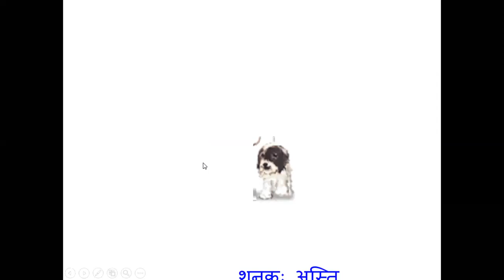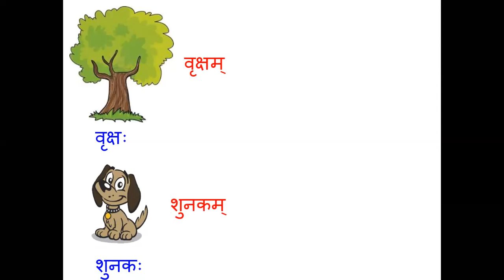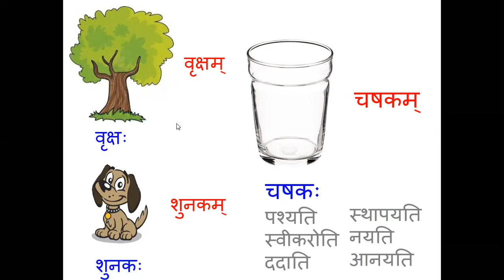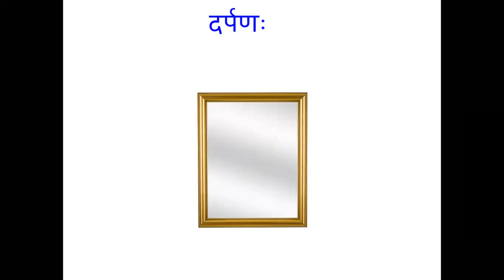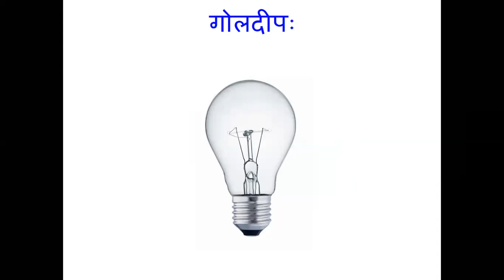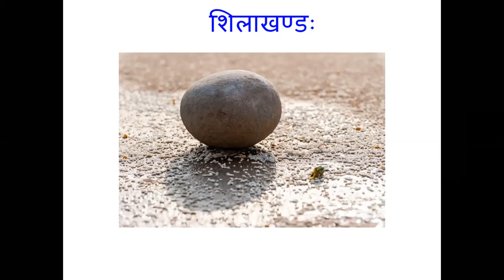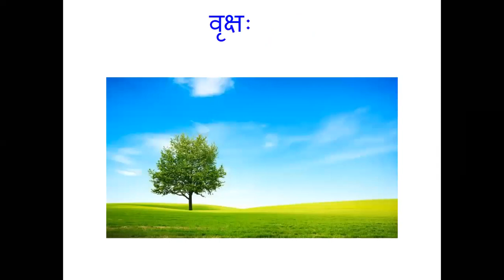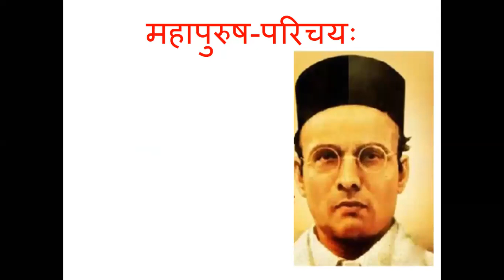வகுப்பு 47 - குழந்தைகளுக்கு ஸம்ஸ்க்ருதம் மற்றும் பண்புப்பதிவு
த்விதீயா விபக்தி புல்லிங்கம் - பாட:, அப்யாஸ்: ச - வ்ருக்ஷ: - வ்ருக்ஷம்(இரண்டாம் வேற்றுமை உருபு - பாடமும் பயிற்சியும், மரம் - மரத்தை), ஸங்க்யா - ஷட் கலாத்மிகா - பரீக்ஷா (எண்கள் - ஆறு இலக்கு - பரீட்சை), மஹாபுருஷ-பரிசய: - வீரஸாவர்கர்
குழந்தைகளைச் சிறு வயதிலேயே ஸம்ஸ்க்ருதம் கற்றுப் பழக எண்ணம் உள்ளதா? ஸம்ஸ்க்ருத பாரதியின் பாலகேந்திரம் இதற்கு வழி வகுக்கிறது ! தங்கள் வீட்டு குழந்தைகளைச் சேர்க்கவும்